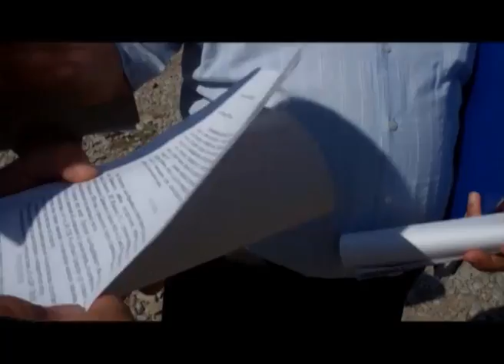Вернуть земли лесного фонда пытаются природоохранники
Вернуть земли лесного фонда пытаются природоохранники. Участок был передан в аренду на 49 лет больше десяти лет назад, и, как утверждают специалисты, все эти годы использовался не по назначению - как авторынок.